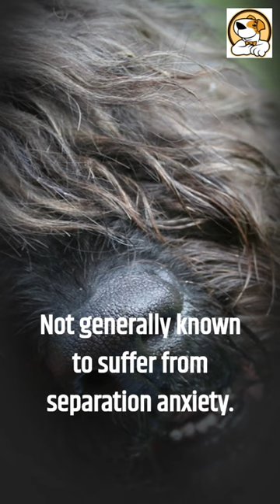Bouvier des Flandres Pros And Cons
This video is all about Bouvier des Flandres Pros And Cons